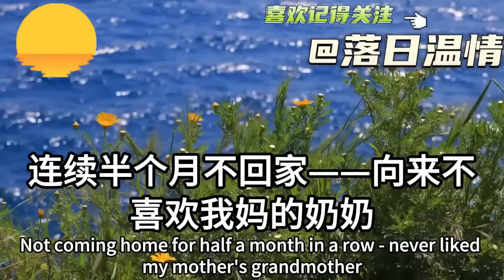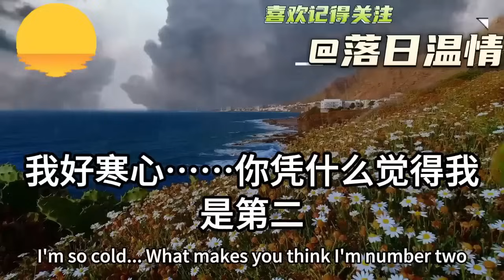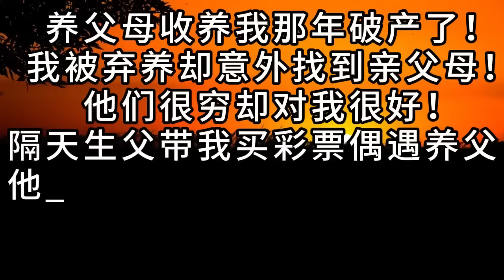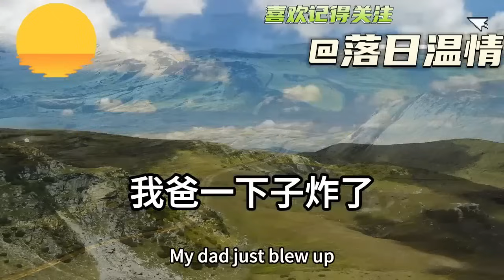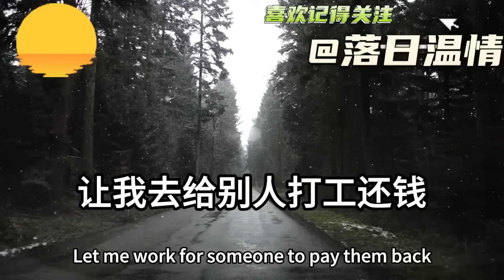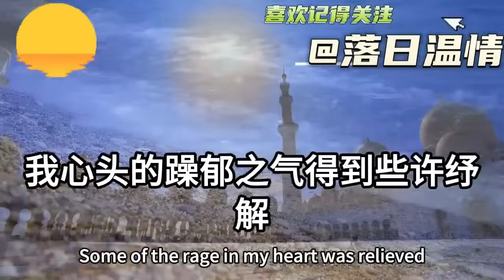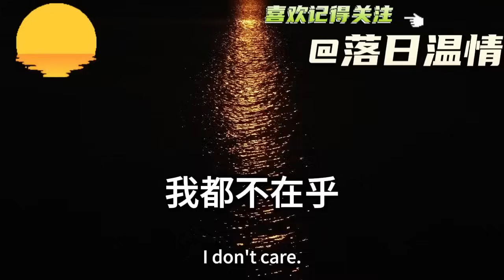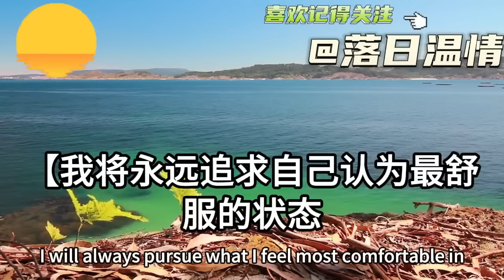大二時我爸和舊情人跑了！婆婆扔出行李趕走我和我媽！沒給我們1分錢說餓死拉倒！我媽攔住即將爆發的我！轉身帶我出門坐上一輛豪車！接下來的事讓所有人傻眼！落日溫情